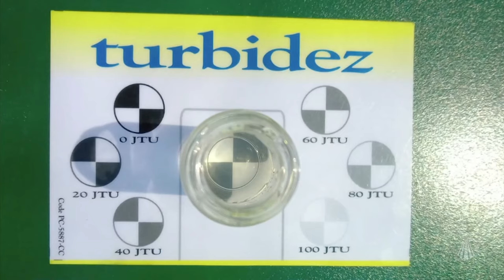Santuário Nacional em parceria com SOS Mata Atlântica para preservar o meio ambiente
Dia 22 de março é comemorado o Dia Mundial da Água, a data criada pela UNESCO busca conscientizar as pessoas sobre o uso correto do meio ambiente. O Santuário Nacional em parceria com a ONG SOS Mata Atlântica desenvolvem projetos para a recuperação da mata e das nascentes, veja a reportagem completa de Rafaela Lourenço!

Conteúdo realizado no programa “TJ Aparecida”, dia 22/03/2024

TV APARECIDA
É bom estar onde a Mãe está!